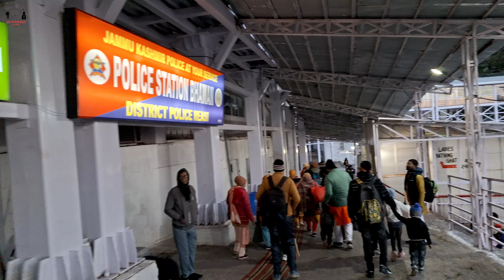वैष्णो देवी | Vaishno Devi Yatra 2024 full Details | Vaishno Devi Tour Guide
वैष्णो देवी कटरा जम्मू और कश्मीर के रियासी जिले में स्थित एक तीर्थस्थल है। यह माता वैष्णो देवी के पवित्र मंदिर का घर है, जो हिंदुओं के लिए सबसे महत्वपूर्ण तीर्थस्थलों में से एक है। कटरा शहर त्रिकुटा पर्वत की तलहटी में स्थित है, जो मंदिर का स्थान है।

कटरा एक लोकप्रिय पर्यटन स्थल भी है, जो अपनी प्राकृतिक सुंदरता और कई दर्शनीय स्थलों के लिए जाना जाता है। शहर में कई होटल, रेस्तरां और दुकानें हैं जो तीर्थयात्रियों और पर्यटकों की जरूरतों को पूरा करती हैं।

वैष्णो देवी मंदिर तक पहुंचने के लिए, तीर्थयात्रियों को 13.5 किलोमीटर की पैदल यात्रा करनी होती है। यात्रा कटरा से शुरू होती है और त्रिकुटा पर्वत की चोटी पर स्थित भवन तक जाती है। यात्रा कठिन हो सकती है, लेकिन यह बहुत ही फायदेमंद भी है।

वैष्णो देवी मंदिर में, तीर्थयात्री माता वैष्णो देवी के दर्शन करते हैं, जो देवी दुर्गा का एक रूप हैं। मंदिर में तीन पवित्र गुफाएँ हैं, जहाँ देवी का निवास माना जाता है।

वैष्णो देवी की यात्रा एक बहुत ही आध्यात्मिक और पुरस्कृत अनुभव है। यह तीर्थयात्रियों को अपने जीवन में आध्यात्मिकता और शांति खोजने में मदद करता है.

यहाँ कुछ महत्वपूर्ण जानकारी दी गई है:

स्थान: जम्मू और कश्मीर, भारत
निकटतम हवाई अड्डा: जम्मू तवी हवाई अड्डा (67 किलोमीटर)
निकटतम रेलवे स्टेशन: कटरा रेलवे स्टेशन (1 किलोमीटर)
यात्रा की अवधि: 13.5 किलोमीटर पैदल यात्रा (एक तरफ)
मौसम: मार्च से अक्टूबर (सबसे अच्छा समय)

Discover the spiritual essence of temples with our YouTube channel. Immerse yourself in the rich cultural and historical heritage of these sacred spaces through our visually stunning videos. From ancient shrines to modern-day marvels, we showcase the diverse beauty of temples from around the globe. Join us as we delve into the history, significance, and rituals of these holy places, and gain a deeper understanding of their role in shaping our world.